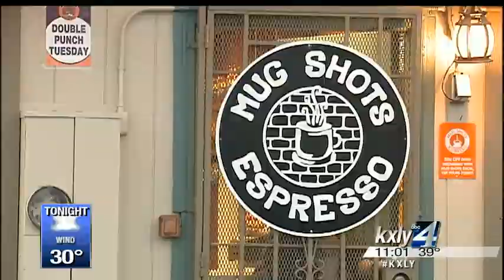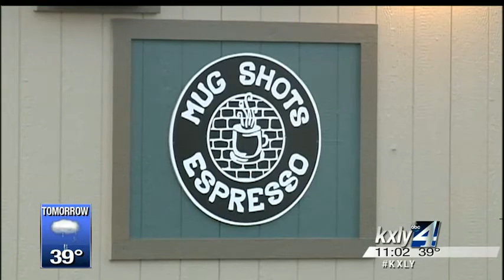Spokane Police investigate second espresso stand robbery in two days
The Jitterz Java coffee stand at 2135 West Northwest Boulevard was robbed by an armed man Tuesday night at 6:40 p.m. It's the second robbery at a coffee stand in the last two days. KXLY4's Ian Cull reports.